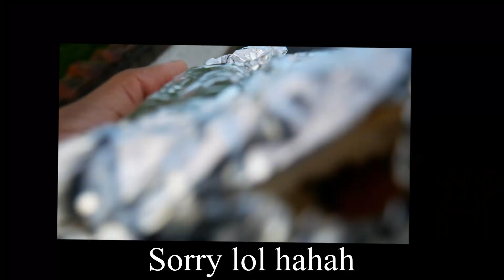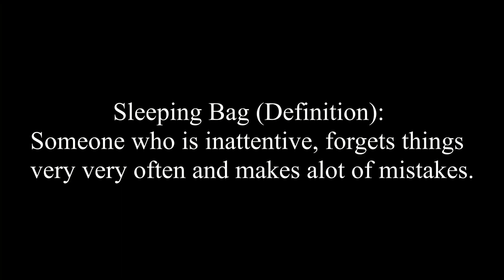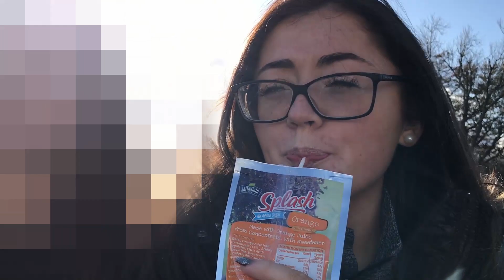Yeah, About This School Trip...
"The seatbelt is restricting me."